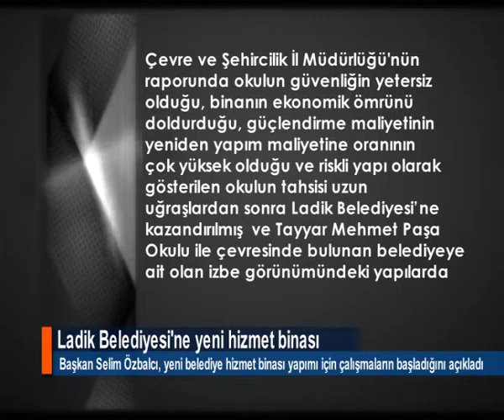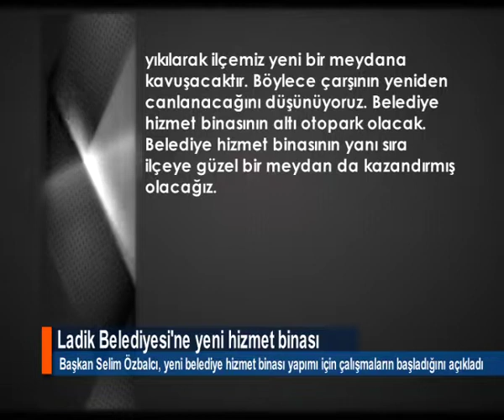Ladik Belediyesi'ne yeni hizmet binası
Ladik Belediye Başkanı Selim Özbalcı, Tayyar Mehmet Paşa Okulunun yıkılarak yerine Ladik Belediyesi yeni hizmet binasının yapılacağını duyurdu.Söz konusu okulun, 1958 yılında hizmete açıldığını anımsatan Özbalcı, "Okul yaklaşık iki yıl önce Kızılsini Mahallesi'nde ki yeni binasına taşındı. Artık bu bina ekonomik ömrünü tamamlamıştı. Tayyar Mehmet Paşa Okulu yıkılarak yerine yeni belediye binası yapılacak" dedi.